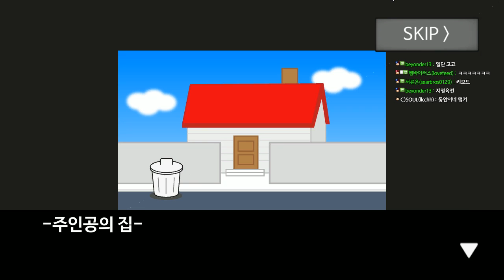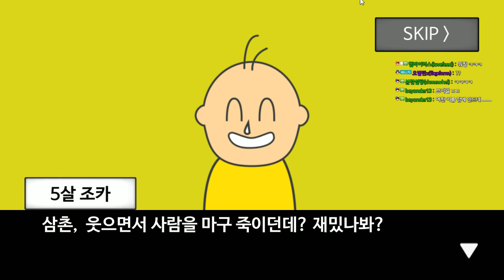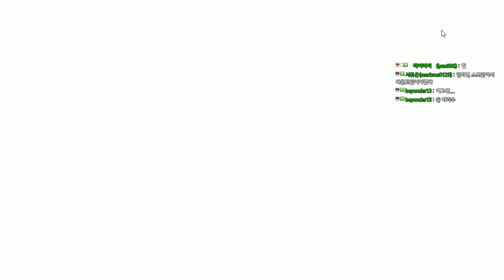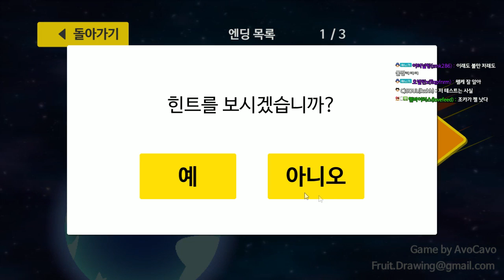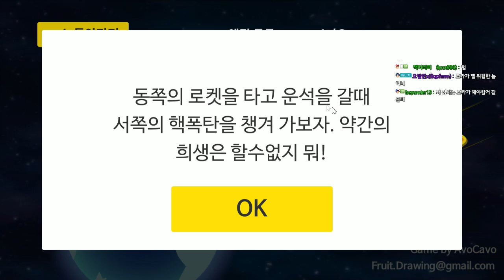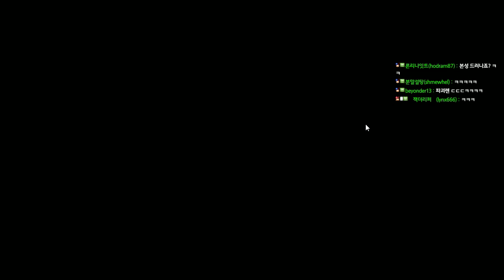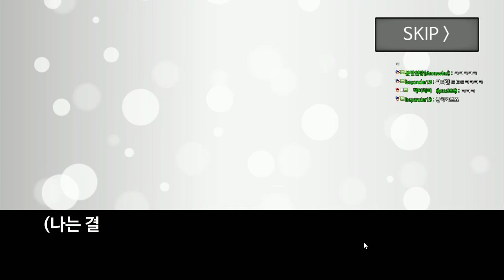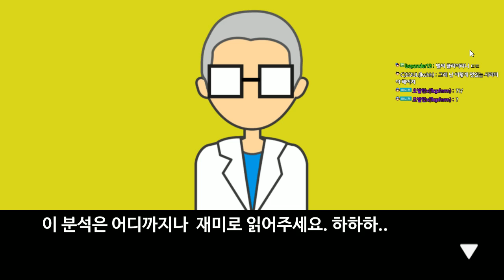[병맛게임] 지구멸망 60초전!(Meteor 60 Seconds!)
스팀 무료게임 , 지구멸망 60초전!
처음엔 진지하게 시작했으나 병맛 개그게임이었습니다.